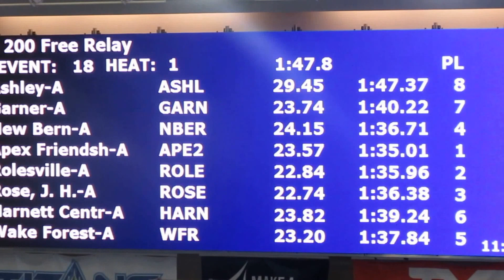GMHS Boys 200 yard Freestyle Relay 2-4-2017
Garner Magnet High School Boys 200 Yard Freestyle Relay at North Carolina 4A East Regionals (Lane 2, second from top).  First Leg - Dalton (25.47), Second Leg - Gavin (25.80), Third Leg - Robert (25.21), Anchor Leg - Braydon (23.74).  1:40.22.